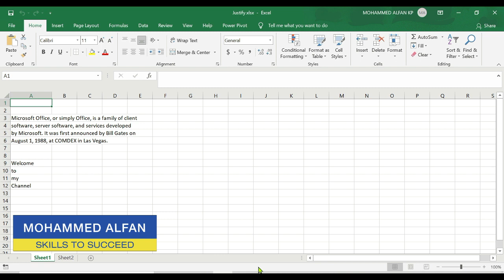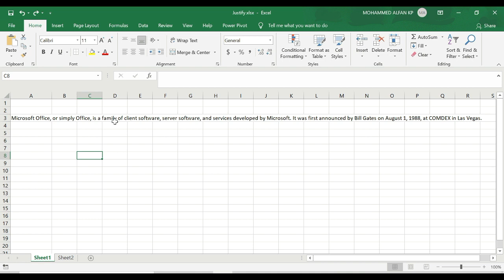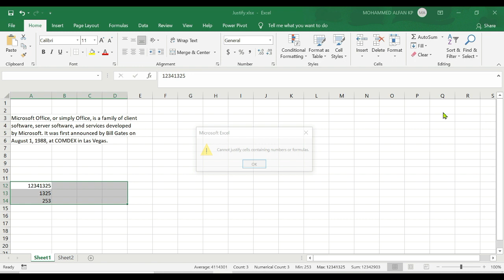How to use JUSTIFY in Excel || Excel Malayalam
In this lesson we can learn how to use Justify in Excel Malayalam.

Requirements:
Microsoft Excel for Windows (2010 and above ver)
Microsoft Excel for Mac (2011 and above ver)